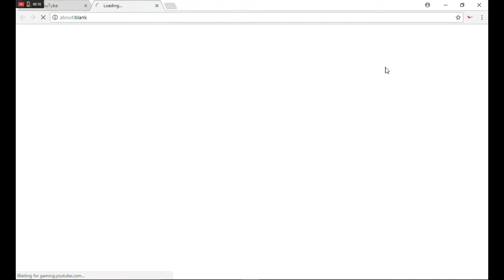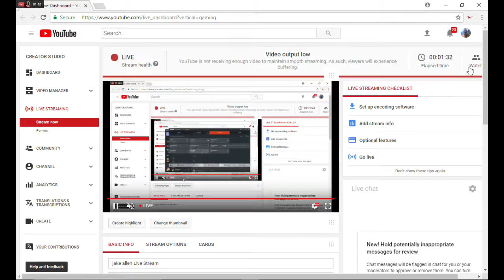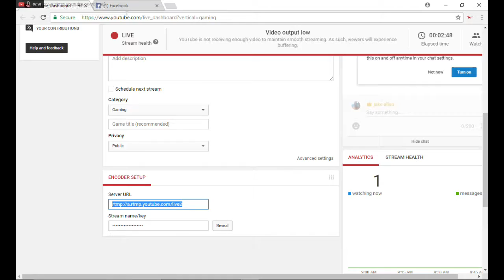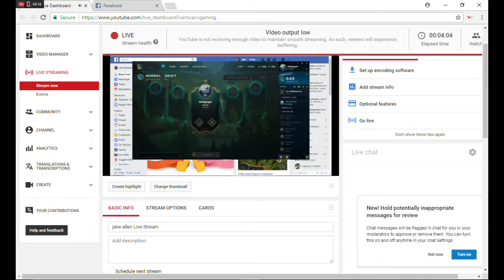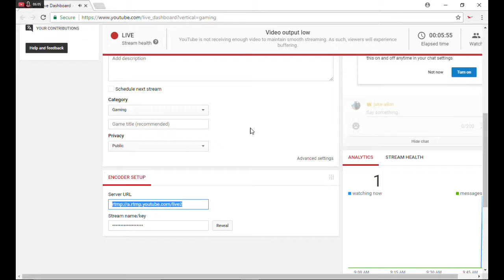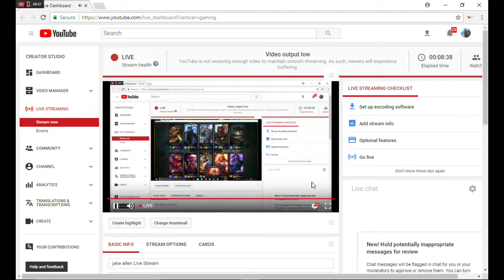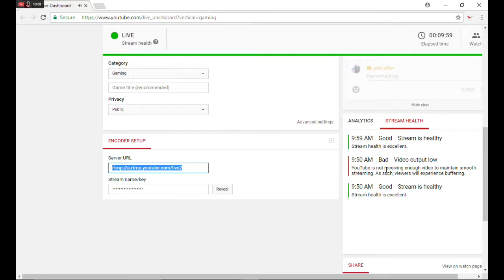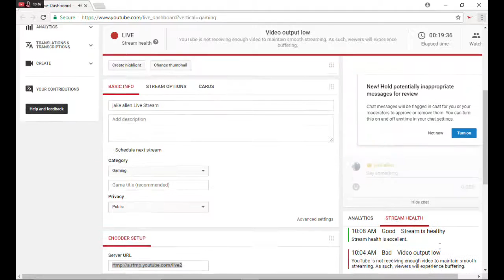jake allen Live Stream